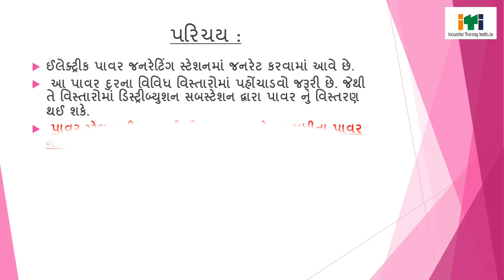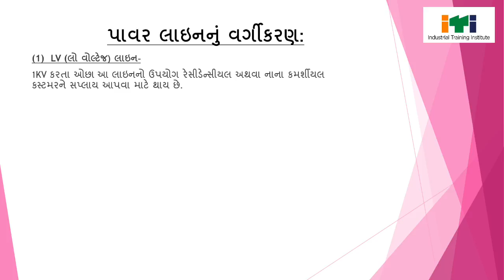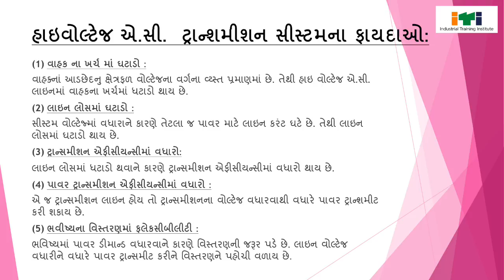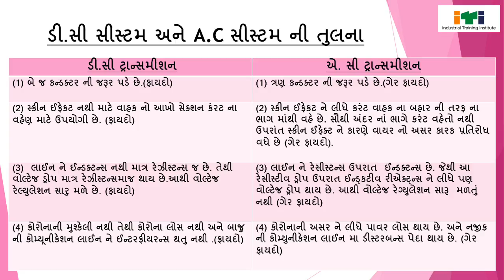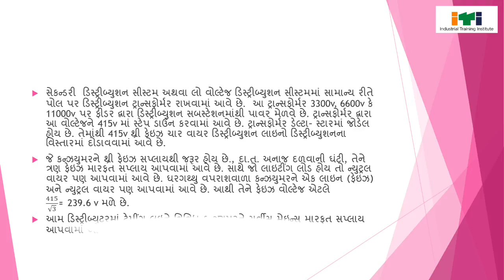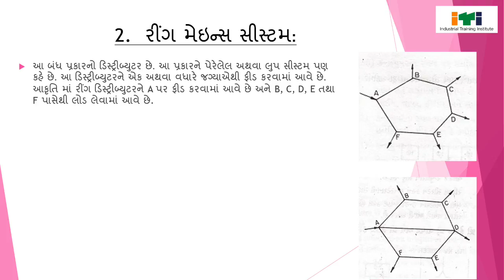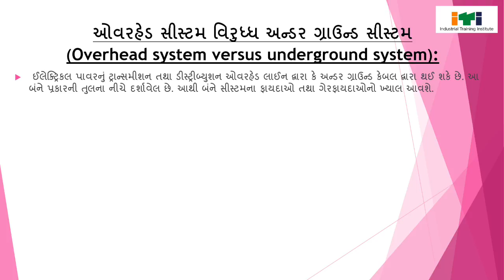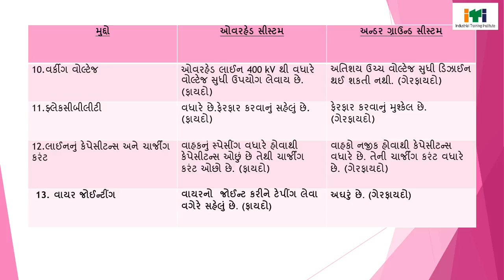Electrical power transmission and distribution system in gujarati language.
Electrical power transmission and distribution system in gujarati language for engineering and ITI students of gujarat.